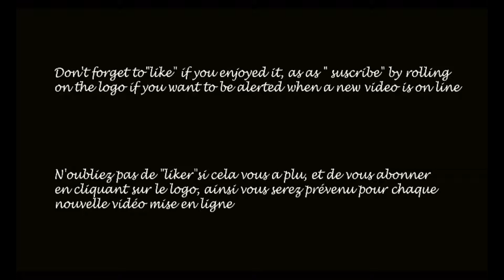Cartoon for Kids :DIAPORAMA Animals Play Leapfrog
some animals try to play leapfrog and an elephant get flying in doing so